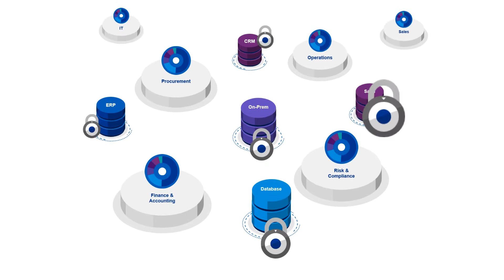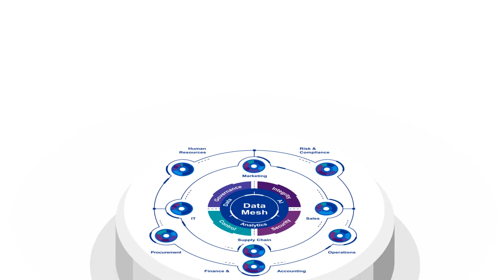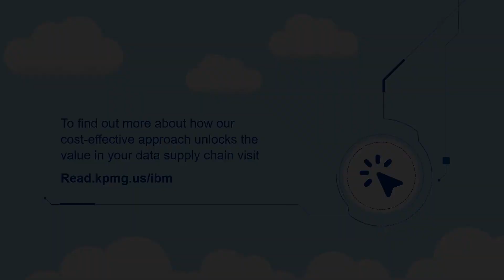Modernize your enterprise data operations with KPMG Data Mesh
Become a data-driven organization faster with KPMG Data Mesh, a modern virtual command center for data operations.